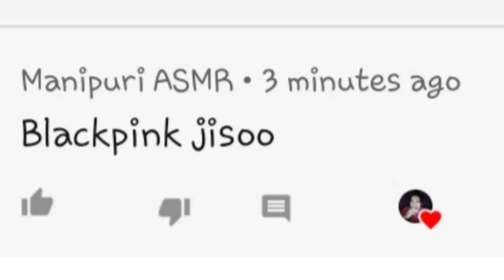Jisoo( blackpink) sketch / new pencil/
Mym na apmba mi adum haibirk o comment da...